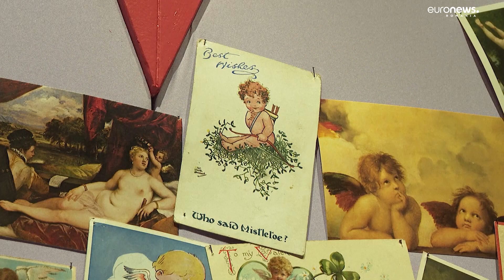Lumea plușurilor roz. Cum arată expoziția de artă inspirată de iconica pisică japoneză, Hello Kitty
Probabil v-ați entuziasmat de multe ori când ați văzut un obiect personalizat cu Hello Kitty. Însă uneori, între simpatic și kitch poate fi o linie foarte fină. O expoziție din Londra aduce în prim plan personajele adorabile ale copilăriei care au generat industrii de miliarde.